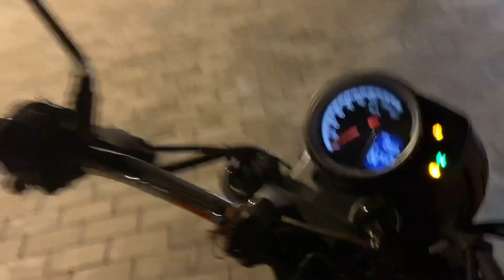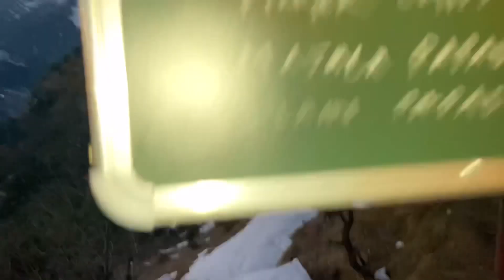Episode-1::Riders lost on the way To HAMPTA from Chandigarh.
Its our first ride to Hampta pass with my fellow Honda riders from Chandigarh. Its a 3 day ride from Chandigarh to Manali total to 300 km approx. .We stayed at a very beautiful cottage places @footloosedev1990  camps and man is amazing .He served us great and amazing food and hospitality .Thanks to Jumbo ,GOGo and Raju for very kind to us .Its the Episode-1 other are on the way .We covered Hampta pass next day and it was amazing stopped at Bilaspur HPTDC bilaspur Lake view resort.

To book your stay please message on -INSTAGRAM ID FOOTLOOSE DEV